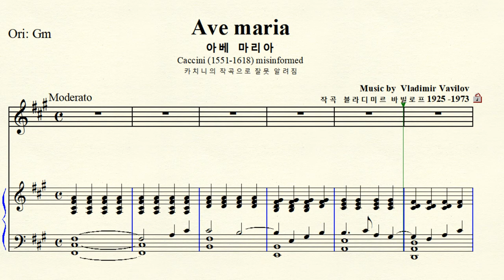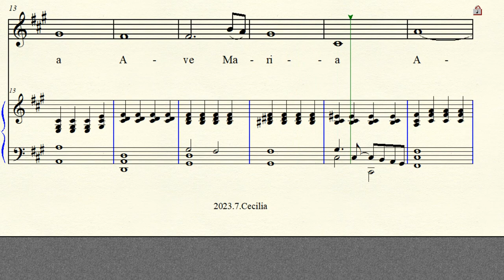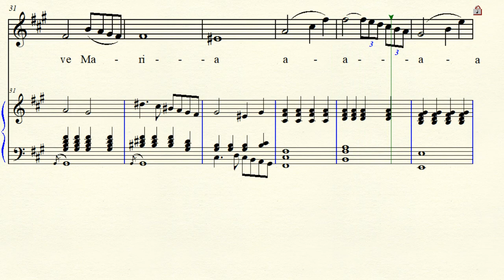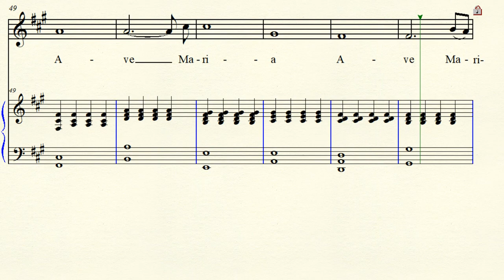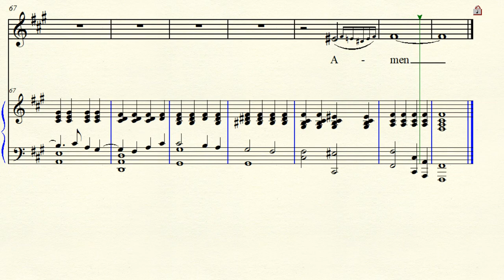MR 2-66 Ave Maria 아베 마리아 ( Vavilov 바빌로프 ) F#m Caccini misinformed 카치니 작곡 잘못 알려짐 (For Midium Voice)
반주 동영상 Music by Vladimir Vavilov 블라디미르 바빌로프 Russia 러시아 (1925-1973)
 G. R. Caccini Misinformed (1551 ~ 1618) 카치니 작곡으로 잘못 알려짐 . Ave Maria 1995년 Latvia Soprano  Inessa  Galante 구 소련 라트비아공화국  소프라노 이네사 갈란테 음반 수록
 F# minor  올림바단조 악보 원조성 단2도 내림